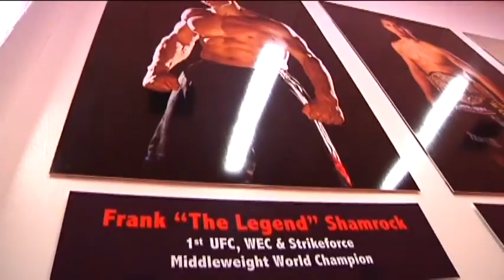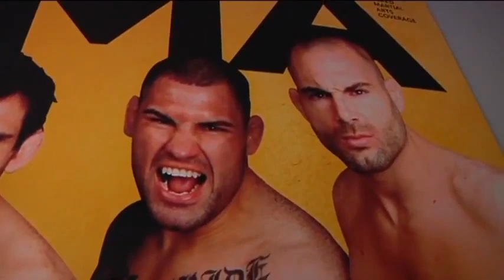Inside AKA in San Jose with Frank Shamrock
Frank Shamrock takes you into the AKA of San Jose, one of the most successful MMA fighting gyms in the world. Formerly a kickboxing studio, AKA owes its MMA history to the Legend who started training there in 1997 and began teaching MMA to anyone who would give it try. Run by Javier Mendez and family this video goes inside the home of champions.